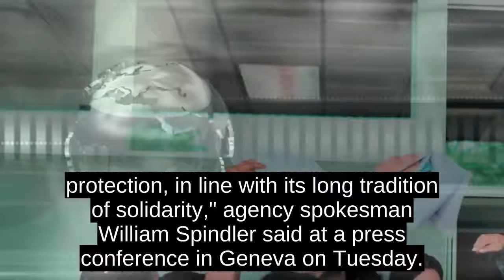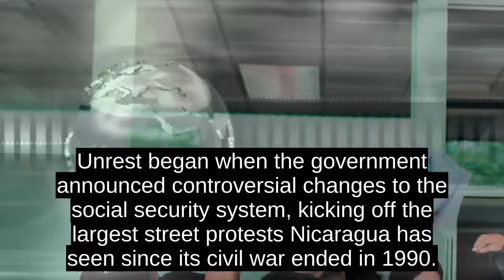Costa Rica Overwhelmed With Nicaraguan Asylum Seekers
In recent months, the number of asylum applications has increased exponentially as Nicaragua enters its fifth consecutive month of anti-government unrest.